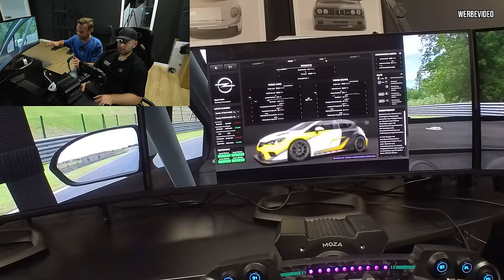Das perfekte SETUP am SIMULATOR raus fahren - Geht DAS wirklich?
Willkommen zu einem neuen und spannenden Video! Heute dreht sich alles um unseren neuen Simulator, unterstützt von Case King, der uns einen dritten Monitor zur Verfügung gestellt hat. Damit haben wir unser Setup verbessert und können nun intensiver mit verschiedenen Fahrzeugkonfigurationen arbeiten. Zusammen mit meinem motivierten Co-Piloten Nico testen wir einen Opel Astra TCR auf dem Bilster Berg. Wir experimentieren mit verschiedenen Setups und zeigen, wie sich diese auf das Fahrgefühl und die Rundenzeiten auswirken. Das Beste daran? Ihr könnt nach dem Video selbst in Racerom einsteigen und eure eigenen Zeiten herausfordern! Bleibt dran, um herauszufinden, wie sich die Veränderungen auswirken!